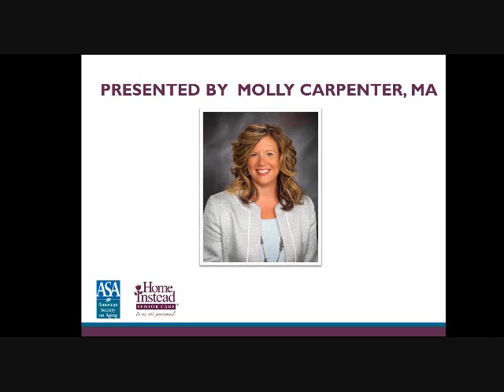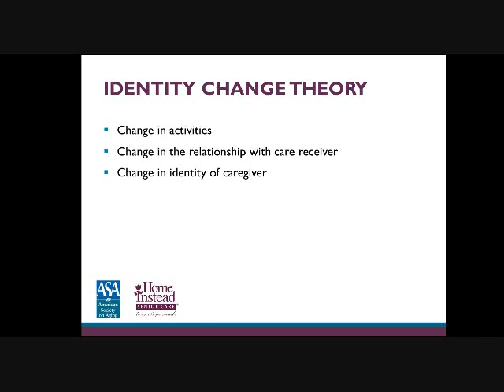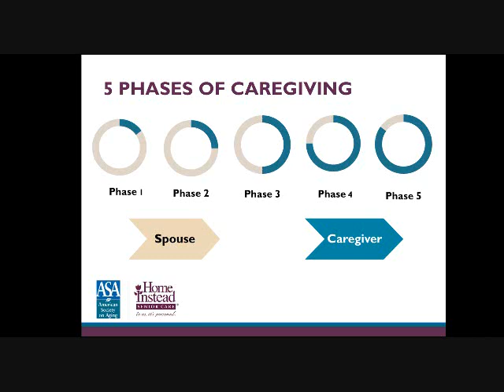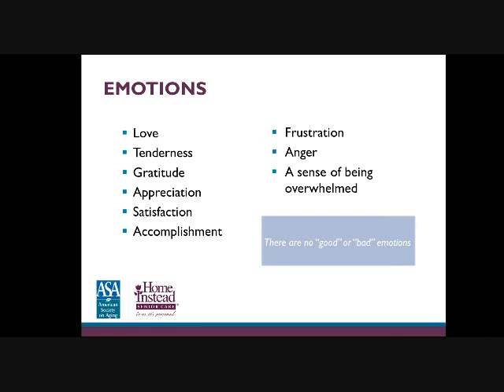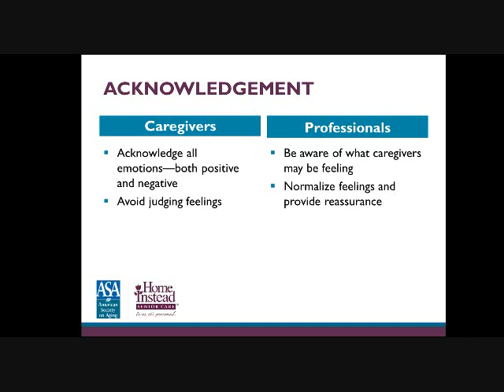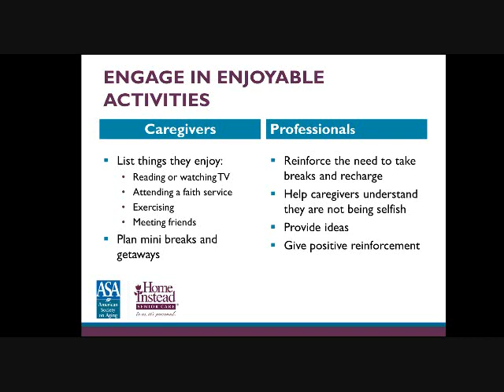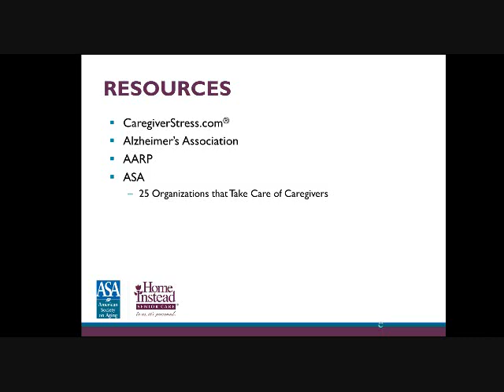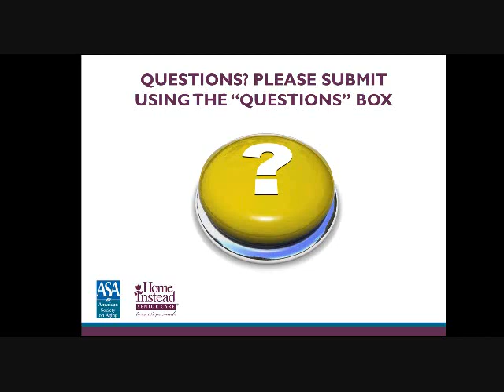Understanding the Emotional Aspects of Caregiving - Professional Caregiver Webinar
Caregiving can be an emotionally intense experience. Many caregivers can experience negative feelings, which they may bury or deny; doing this can lead to unhealthy emotional and physical, states. If you are a caregiver, or work with someone who is, this web seminar will help identify the difficult feelings and emotions that can arise from caregiving, and offer solutions to deal with them.  From November 2015